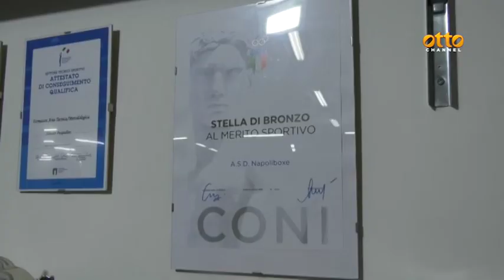Napoli, chiude la palestra per ragazzi a rischio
Il Comune convoca un tavolo di confronto